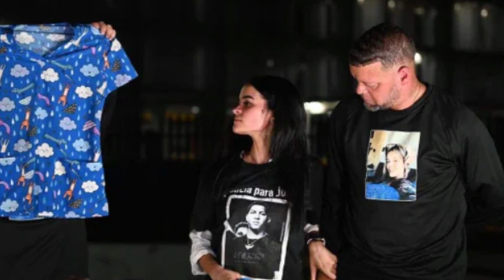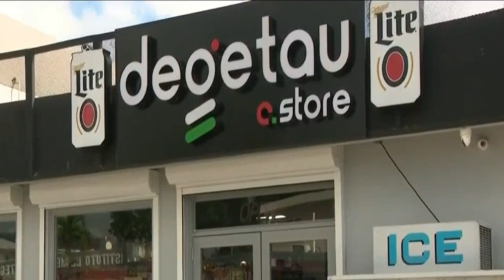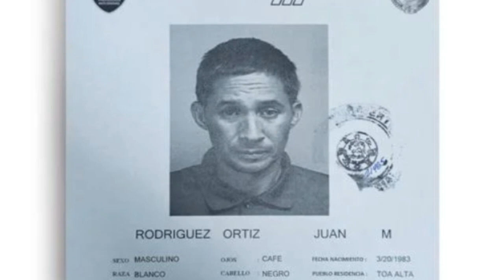🇵🇷 ULTIMA HORA 🔥BOLETIN DE NOTICIAS PUERTO RICO